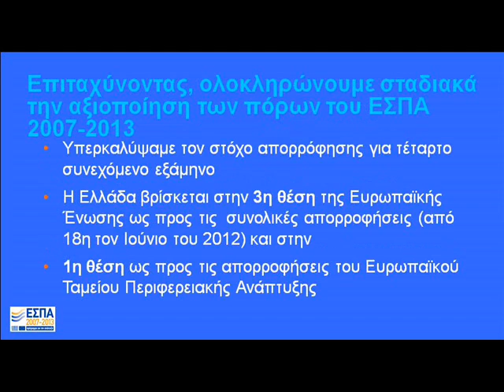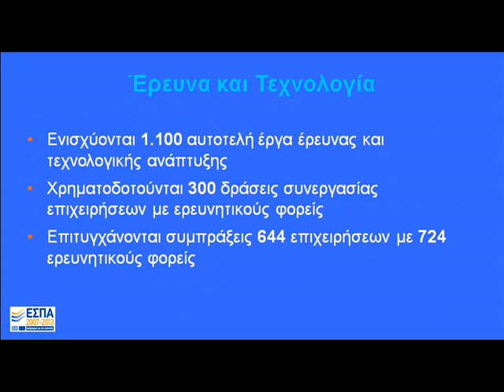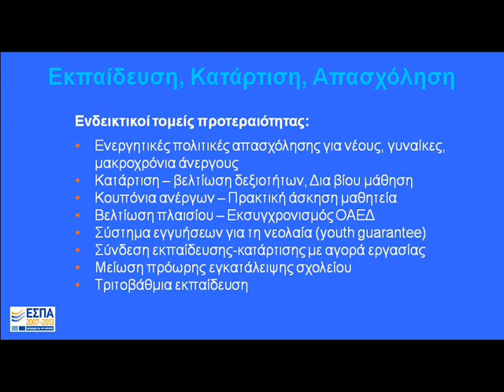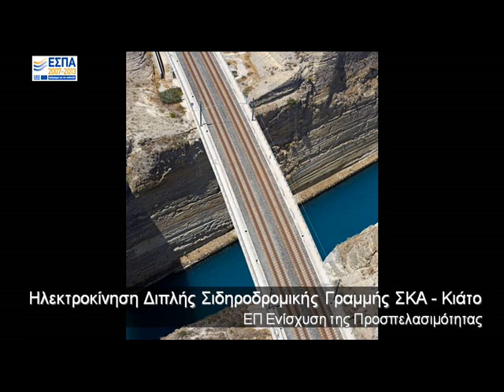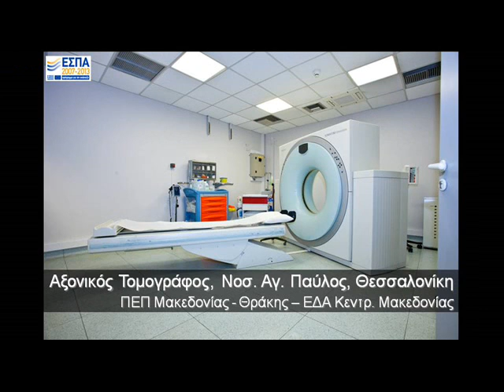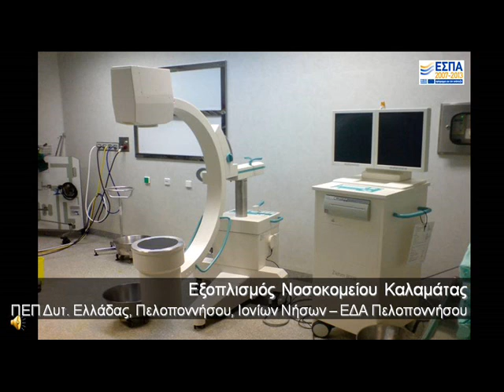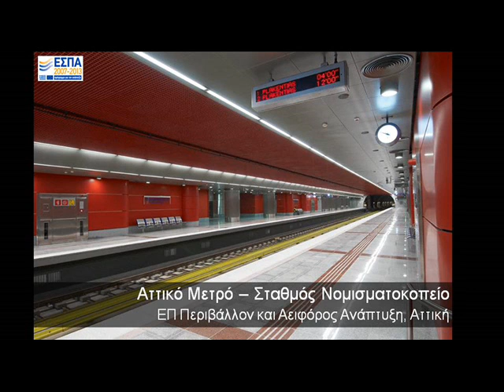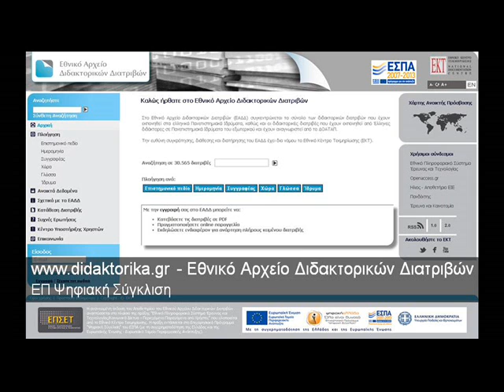ΕΣΠΑ 2007-2013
Βίντεο Απολογισμού ΕΣΠΑ 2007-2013/ Νέο ΕΣΠΑ 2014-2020.